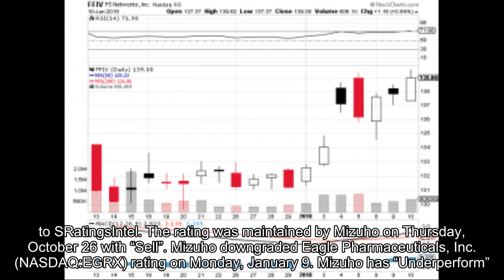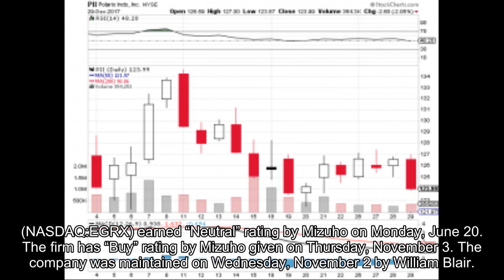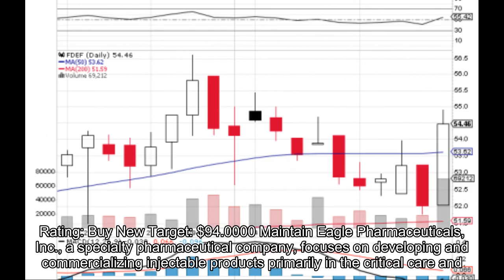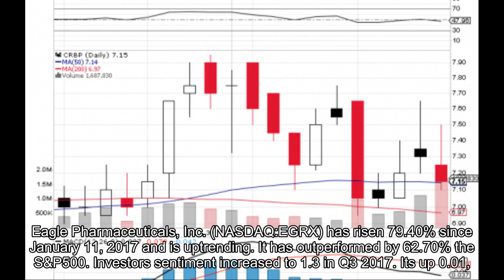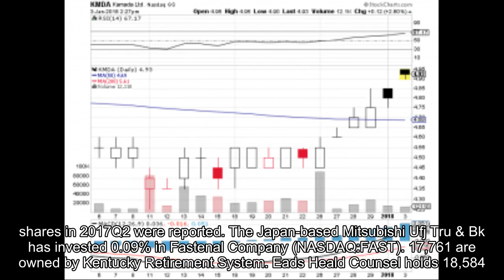Crestpoint Capital Management Decreased Its Fastenal (FAST) Position; 3 Analysts Are Bullish Eagle P